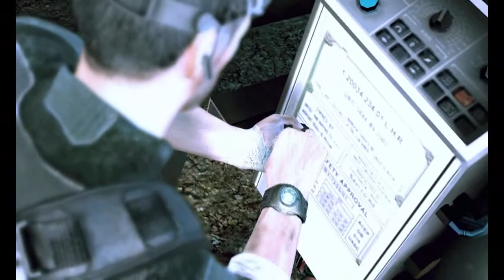Splintercell Conviction - แม่โจ้มาหมดกองทัพ Part8